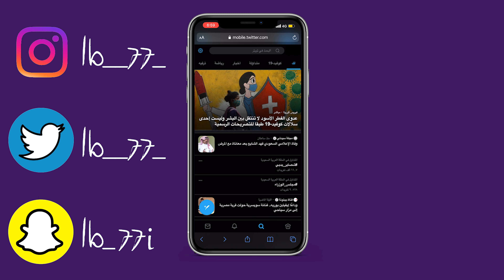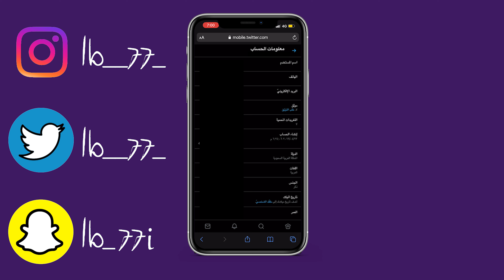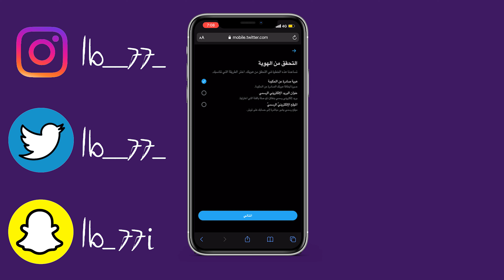أحدث طريقة لتوثيق حسابات تويتر بطريقة رسمية 2021